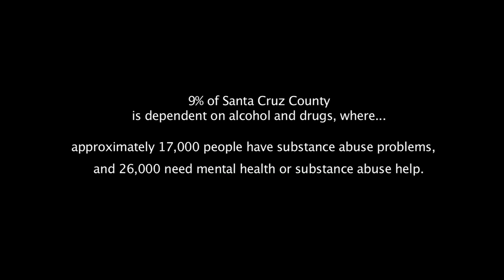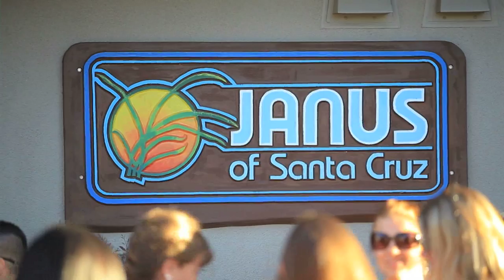JANUS Promotional Video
Featuring interviews with Daniel "Nane" Alejandrez, Margo Chisolm, Sal Martinez and Chris Rene. With contribution from X Factor USA. Shot and edited by Spencer Wilkinson